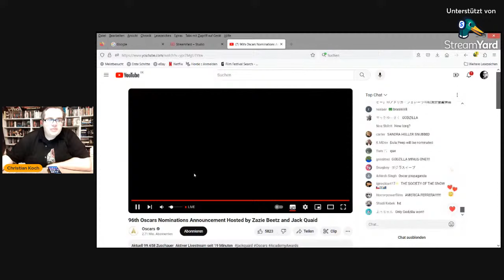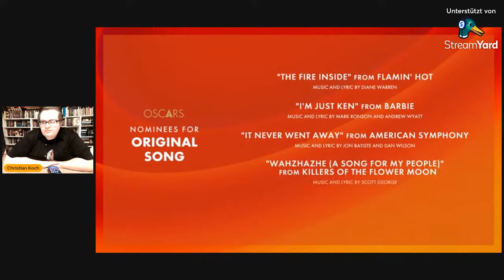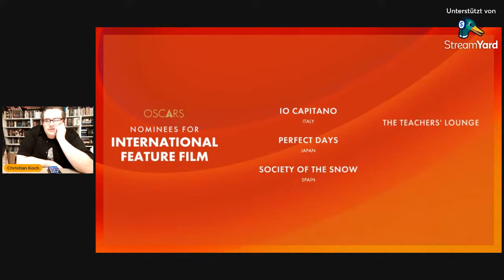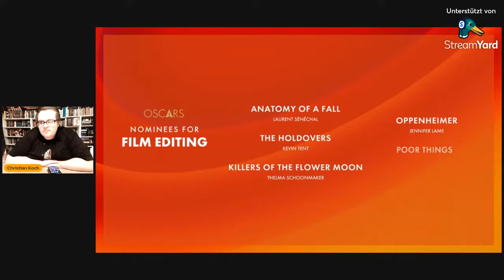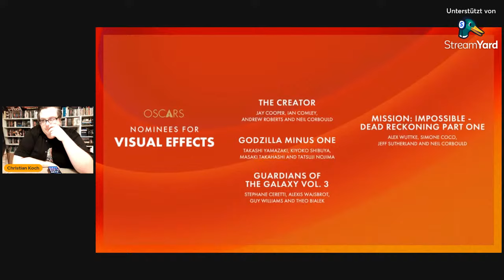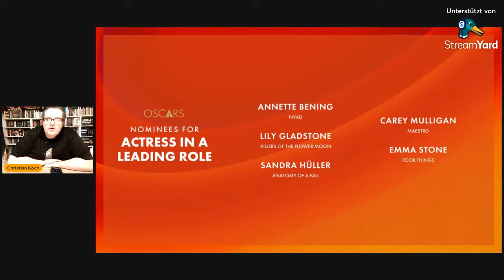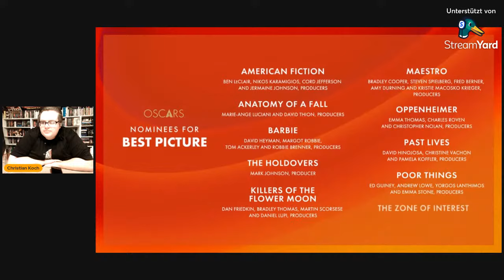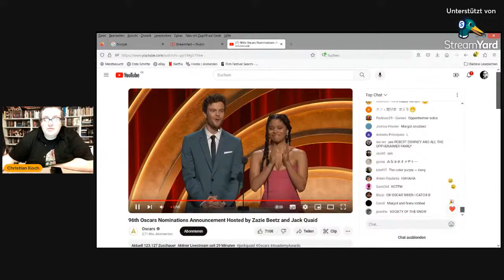Oscar Nominations 2024 Christian Koch